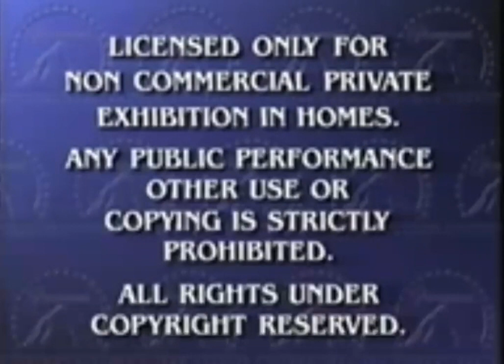Paramount feature presentation logo reversed